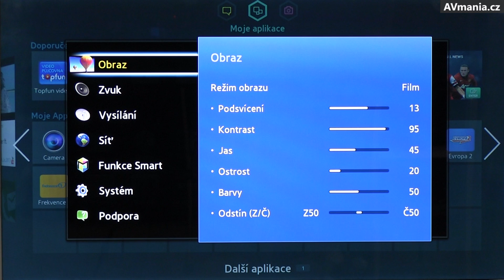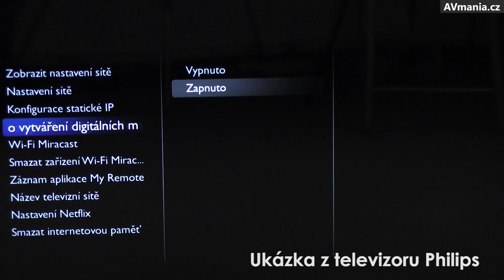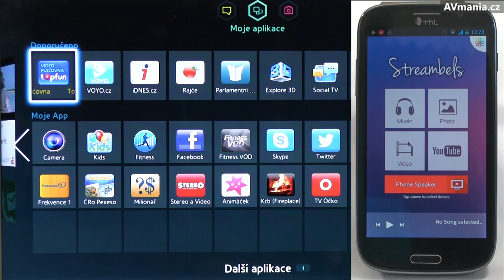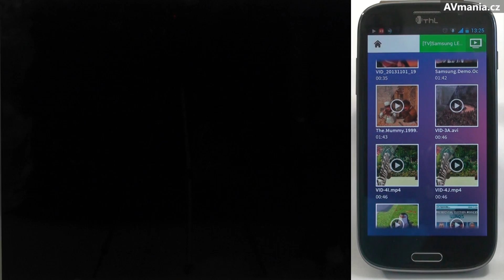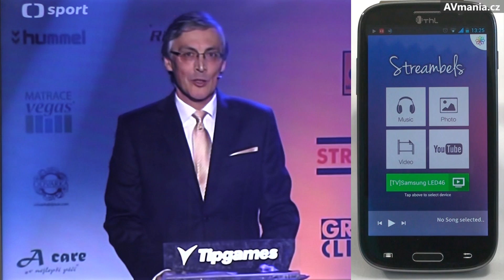Jak dostat video, fotky a hudbu z mobilu na televizor